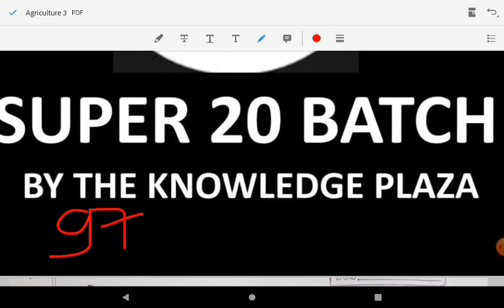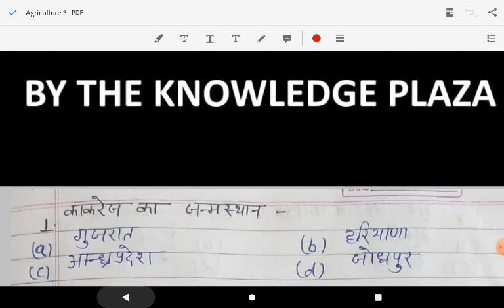UPCATET EXAM 2022 || Agriculture top 30 important questions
UPCATET EXAM 2022 || Agriculture top 30 important questions ||  ‎@The Knowledge Plaza